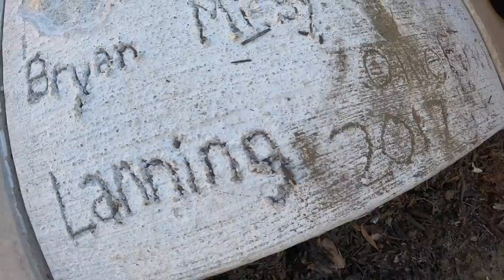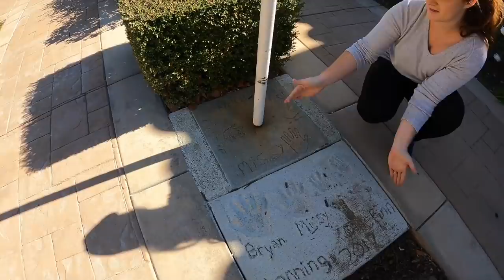Removing the Flagpole Concrete From Our Old House!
Don't miss the WALLS music video premiering TONIGHT on @bryanlanning 's channel!